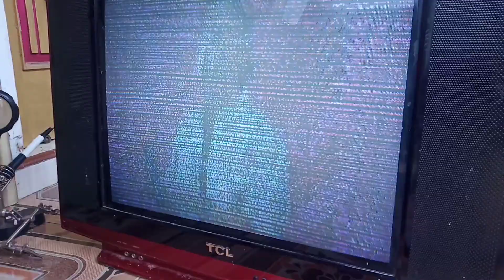tv muncul garis lembut pada layar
Kerusakan pada tv muncul garis lembut pada layar,ini terjadi beberapa komponen pada blok vertikal terjadi rusak atau mati,namun pada kesempatan ini kebetulan muncul nya garis lembut di layar tv ini terjadi rusak pada resistor kopel bagian out vertikal putus

dorong agar kami semangat dalam berkonten,deangan like komen dan subacreb